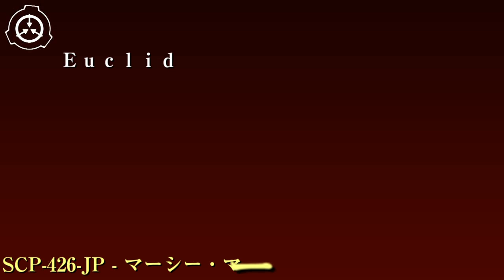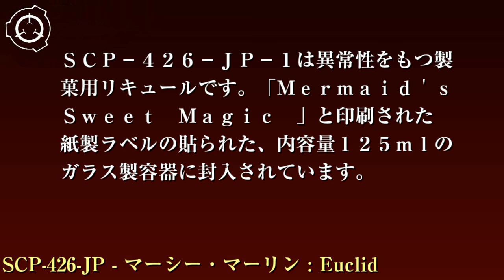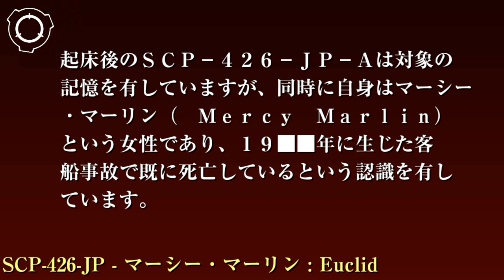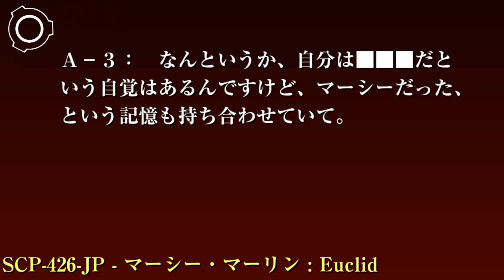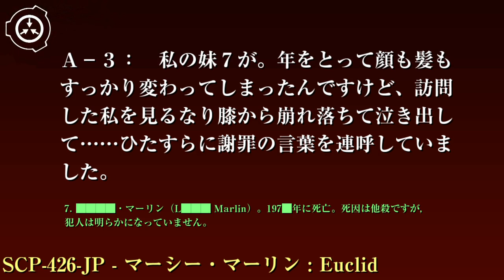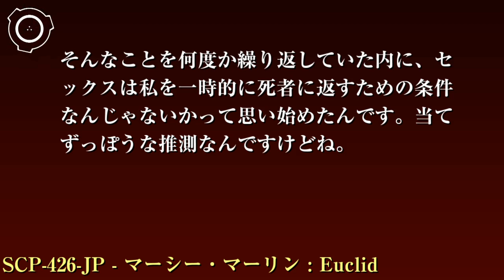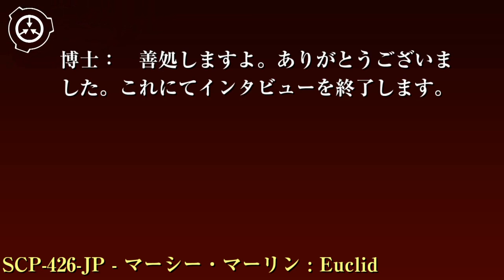SCP財団機密データ：SCP-426-JP - マーシー・マーリン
特別収容プロトコル: SCP-426-JP-1は現在オブジェクト収容ロッカーに15本が収容されています。未回収のSCP-426-JP-1確保のため、「不良商品の回収」としてフロント企業がリコールを行い回収します。新たに発見されたSCP-426-JP-1は必要量以外は無力化処理をしてから破棄されます。